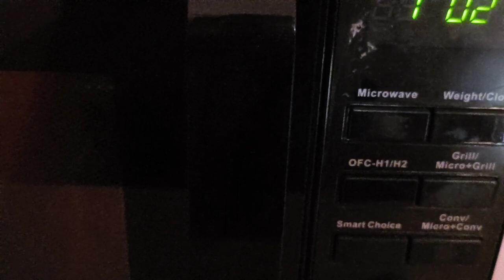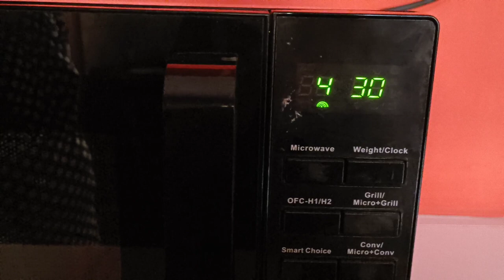5 min quick chesse breakfast recipe | Cheese Pizza bread recipe | Chilli Cheese Sandwich Recipe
About this Video:
5 min quick chesse breakfast recipe | Cheese Pizza bread recipe | Chilli Cheese Sandwich Recipe

Ever wanted a recipe that is quick to make, super delicious, cheesy and loved by all? Well, you are in luck! Because today's recipe is a no-bahana recipe that you must try! All you need are a few simple ingredients. And if you're a cheese lover, then this recipe is no less than a present for you!

chili cheese toast recipe, chilli cheese

Hello, | hope u guys doing great. Check out this new easy yet delicious recipe of Bread Pizza on tawa..with few easy steps and make your special moments even more special with delicious dishes on my channel..keep watching.

pizza, sandwich recipe,how to make bread pizza at home,easy bread pizza for kids,lockdown pizza recipe,bread snacks recipes, bread pizza in 3 min, bread pizza in lockdown

pizza bread recipe | bread pizza with instant pizza sauce with detailed photo and video recipe. an easy and tasty indian snack hack to Satisfy the pizza thirst in a quick and efficient way. moreover, the recipe does not require a traditional pizza sauce and is made with a combination of tomato sauce and chilli sauce with mixed herbs and chilli flakes. it is a perfect evening snack which can be made within minutes and also an ideal recipe to finish any leftover bread slices.

pizza bread recipe | bread pizza with instant pizza sauce with step by step photo and video recipe. pizza recipes are still very new to indian audience but have taken over by storm particularly with younger generations. inevitably, it has to lead to many variation and innovations to meet the indian taste buds and also as tasty evening Snack. one such easy and simple pizza recipe variation is bread pizza made with sandwich bread slice as its base with an instant pizza sauce.

Melting cheese on a crisp toast, now who can resist that. Here's an incredibly simple recipe of Chilli Cheese Toast that can be done ona pan.

bread pizza recipe,bread pizza,तवा ब्रेड पिज्जा बनाने की fafa, Bread Pizza on Tawa in Hindi, Quick and Easy Bread Pizza

Recipe, bread pizza without oven in hindi,how to make bread pizza on tawa in hindi, pizza recipe in hindi, homemade pizza,pizza in pan recipe, pizza without oven, veg cheese

pizza, sandwich recipe,how to make bread pizza at home,easy bread pizza for kids,lockdown pizza recipe, bread snacks recipes,bread pizza in 3 min, bread pizza

2 मिनट में ब्रेड का ये नाश्ता ऐसा बनेगा की सब यादकरेंगे Tawa Paneer Chilli Cheese Toast Snack Recipe. Chilli Cheese Toast Recipe 2 Min Snack Recipe BY COOK WITH PARUL. Chilli Cheese Sandwich on Tawa is a Chili cheese toast Street style recipe.Cheese Chilli Toast is a Cheese Chilli Toast Without Oven an Easy Snack Recipe.Learn to make easy snack recipe Cheese Chilli Toast at home in 5 mins. Chilli Cheese Toast with Oven.

Hope you will like the recipe.
kashish_cookbook